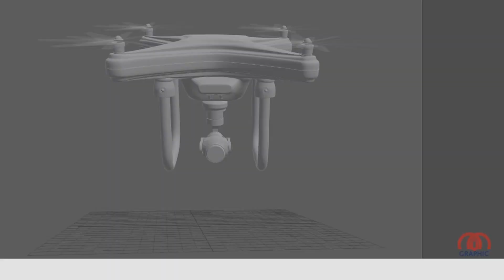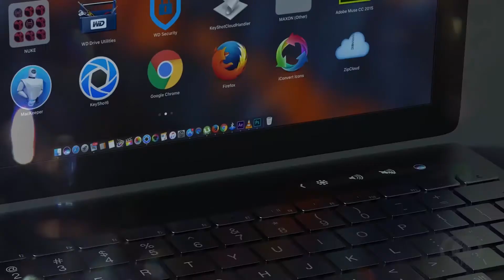Some of my work .. in montage and graphic design بعض من أعمالي .. في المونتاج والتصميم الجرافيكي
الحمد لله
بعض من أعمالي .. في المونتاج والتصميم الجرافيكس
* وزارة الأوقاف والشؤون الدينية /  تدشين مصحف مسقط الإلكتروني
* وزارة التراث والثقافة  / مهرجان الأغنية العمانية الحادي عشر
* ملتقى عمان الشعري السادس
* المؤتمر الكشفي العربي الثامن والعشرين
* وزارة التربية والتعليم
* وزارة الشؤون الرياضية
* شركة الألوان الرقمية _منتج منفذ  _ مسلسل في بيتنا قاضي
* التعليم العالي
* نادي النصر الرياضي التابع لنادي الحمراء الرياضي
*موقع بيهانس _ مجموعة المصممين العرب
* شركة البصمة الإعلامية للإنتاج الفني والتوزيع
* فريق الأصالة العمانية
* مؤسسة صدى الإنشاد للإنتاج الفني والتوزيع
●●●○ الخ ..

2016 _ 2017

لطلب والإستفسار :
96790604 المصمم مصطفى العبري
حساب الإنستجرام 👇